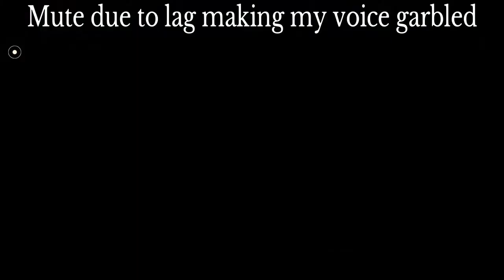Pelican Prison Bloodbath|Hunt:Showdown Bounty Hunt Trios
A bloody 3v3 ensues at DeSalle's infamous Pelican Prison, featuring Thistlewayne and Bizzerker (links below). No one is safe when the bullets start flying!